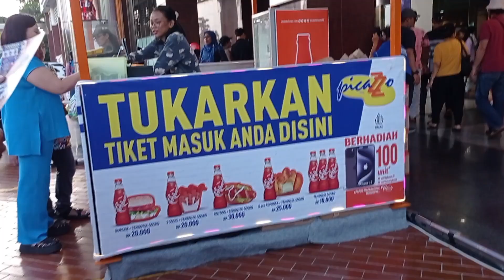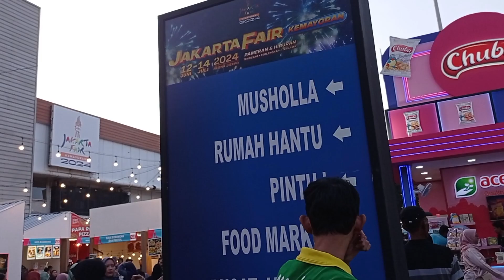Pertama Kali ke PRJ ( Pekan Raya Jakarta )